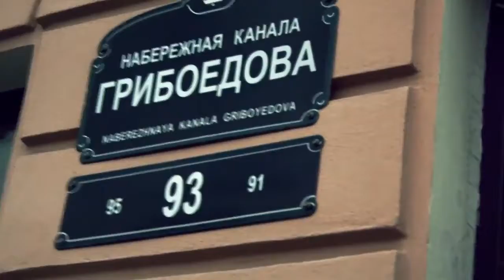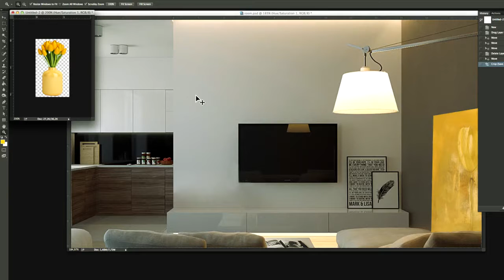Игровое видео. Цикл фильмов